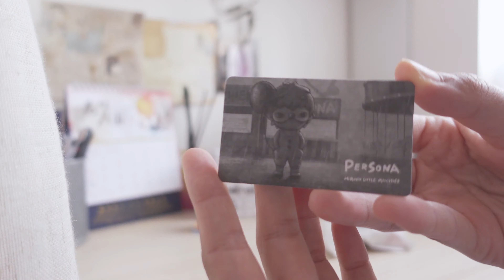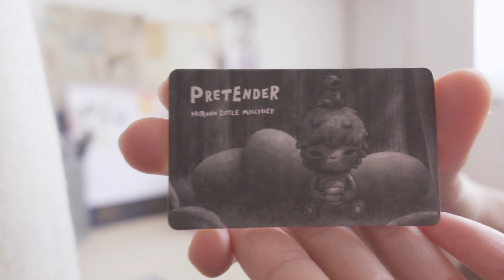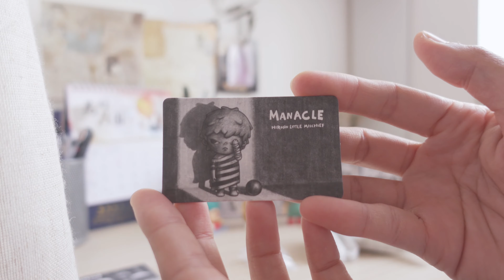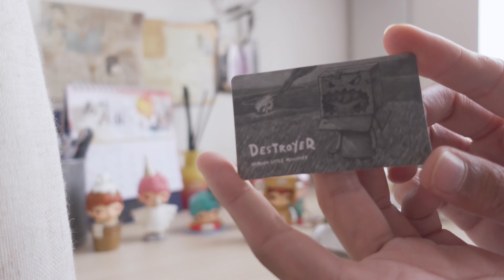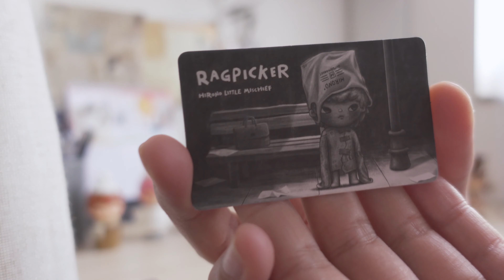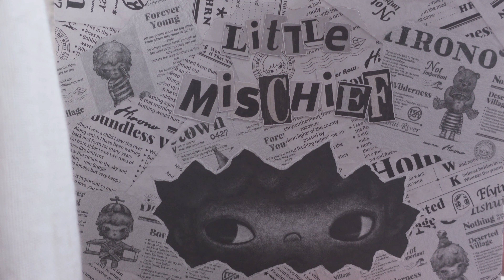HIRONO Little Mischief | UNBOXING | POP MART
It's my first time buying a whole set of a toy figure blind box. I just usually buy a few pieces from a certain blind box collection, hoping to get the ones I like the most. I'm quite ecstatic to finally have a full set. 🥹💖